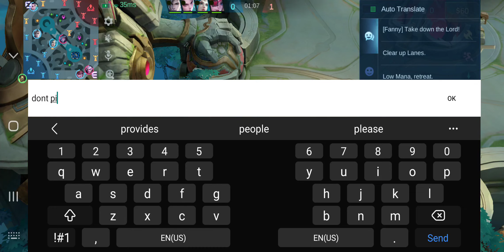August 6, 2024